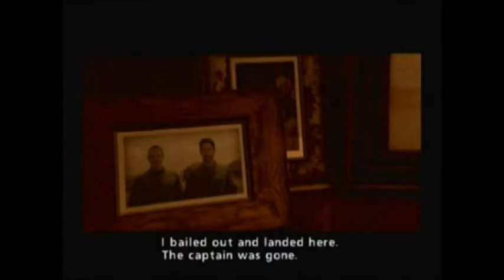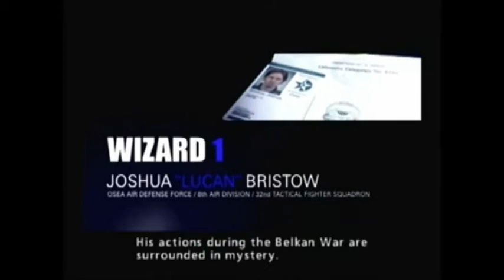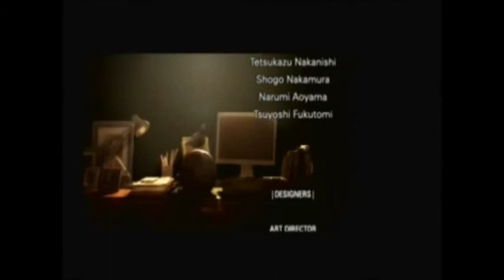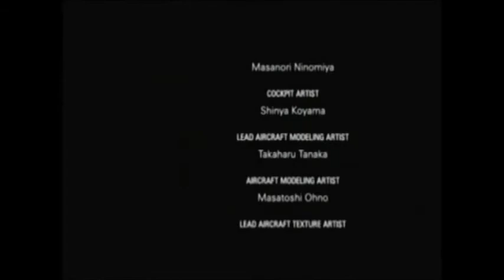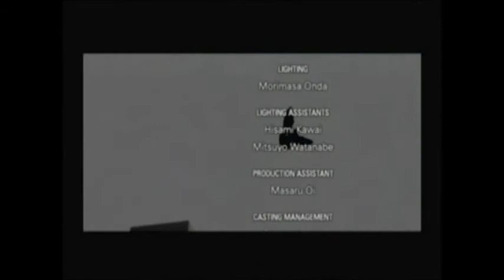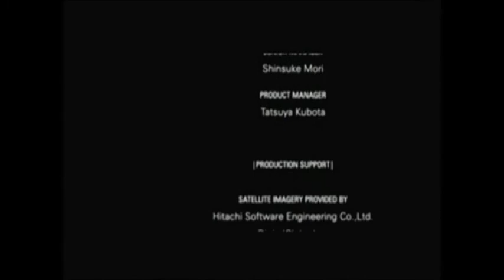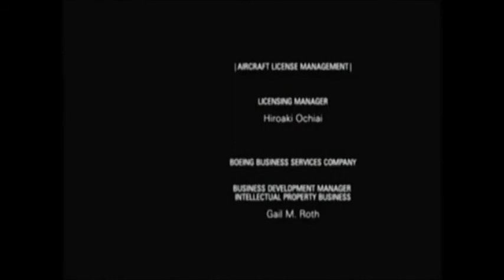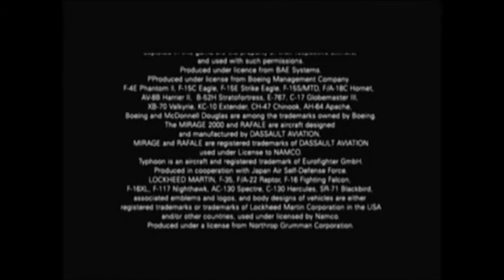ZERO - 18/18 - Ace Combat ZERO Campaign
This is me playing Ace Combat ZERO The Belkan War (PS2).